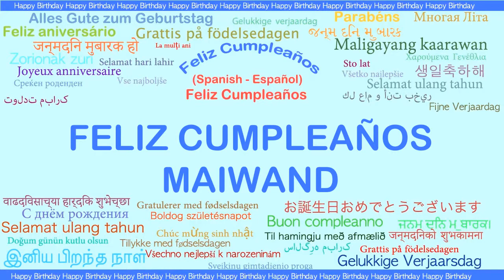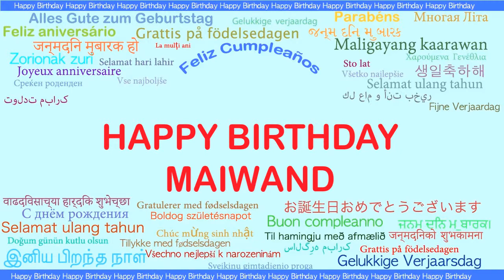Maiwand Languages Idiomas - Happy Birthday